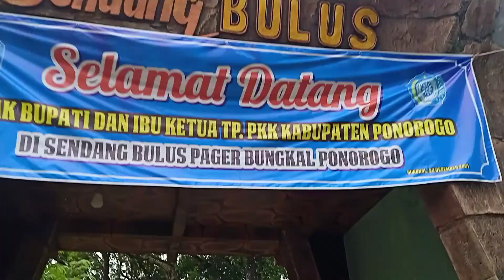DESA WISATA YANG RAMAI PENGUNJUNG DAN TERKENAL DENGAN KOLAM BULUS NYA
sendang bulus terletak di desa Pager Kecamatan Bungkal Ponorogo. wisata ini terkenal dengan kolam bulus nya. desa wisata ini sangat cocok untuk liburan keluarga.